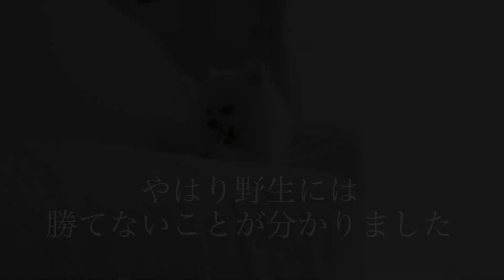【検証】飼い主とポッキーゲームやった時の愛犬の反応がこちらw / 子なし夫婦とポメラニアンの日常vlog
【検証】愛犬とポッキーゲームやったら何が起こるか試してみたw
子なし夫婦とポメラニアンの日常vlogです。
ポッキーゲームというか綱引きでしたw

モマ君の日常はこちらからもチェック♡